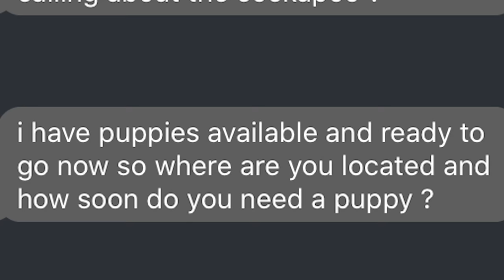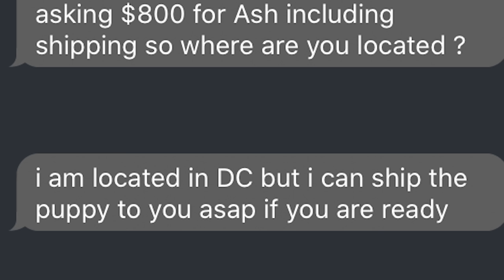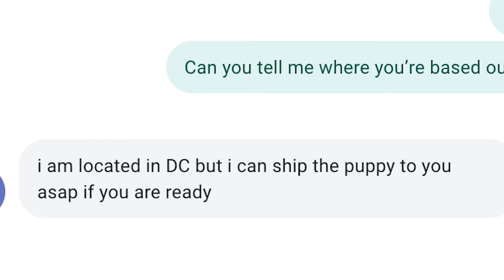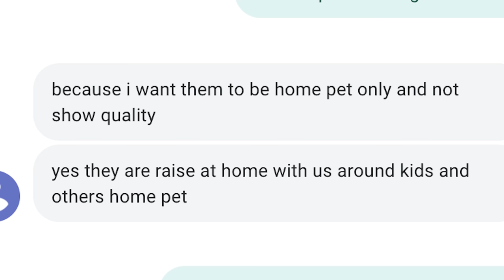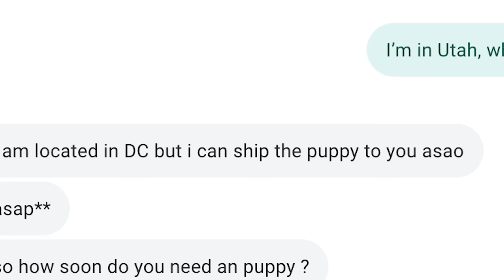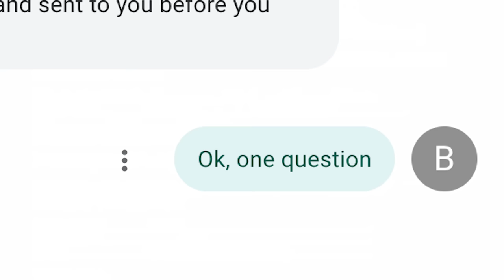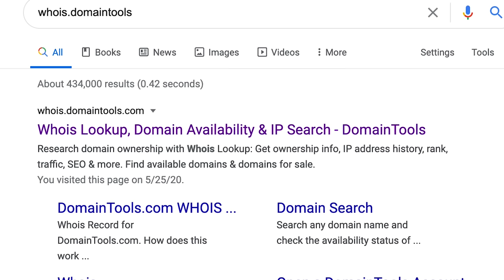Watch Out For Puppy Scammers!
Beware of scammers when you're looking to buy a dog online!